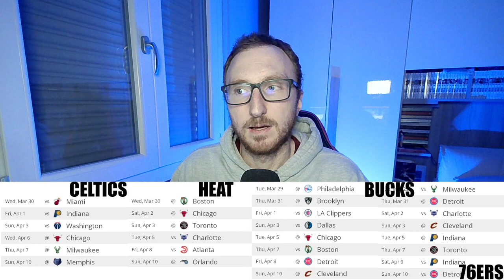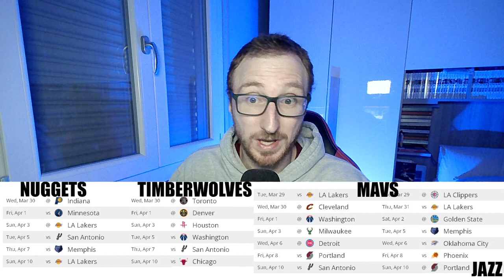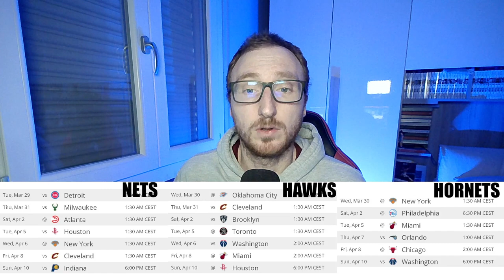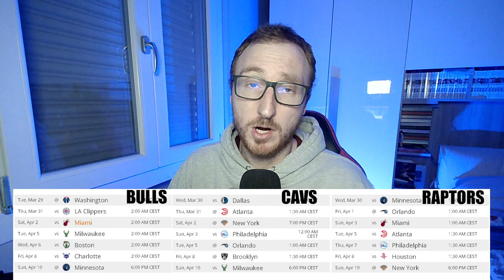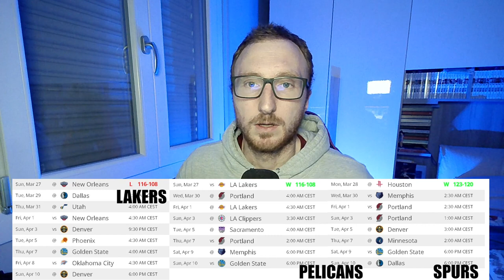Il finale di stagione più bello di sempre?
Andiamo ad evidenziare tutte le sfide ancora aperte a 7/8 partite dal termine della stagione regolare!

RESTA IN CONTATTO CON ME TRAMITE I SOCIAL!